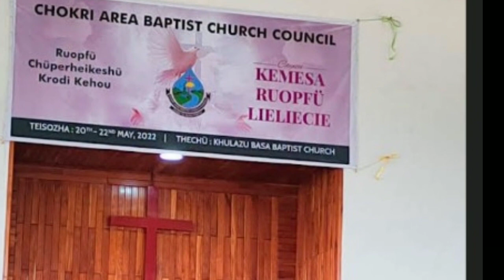CABCC Ruopfii chiiperheikeshii krodi kehou K.basa village